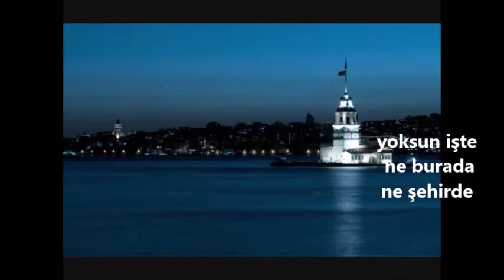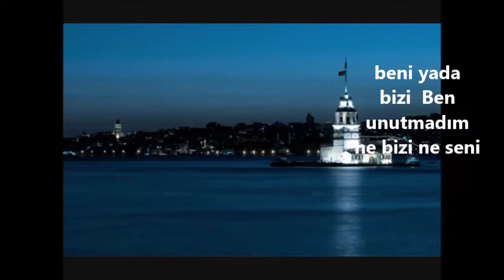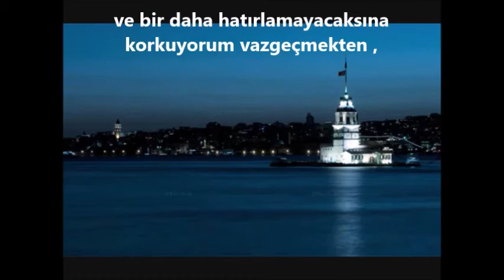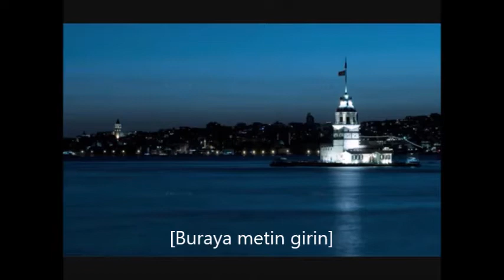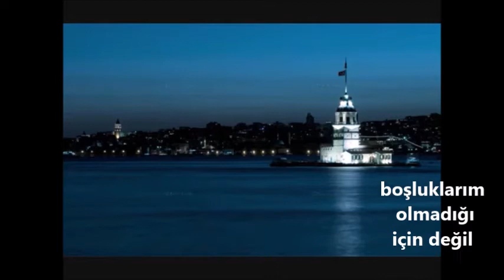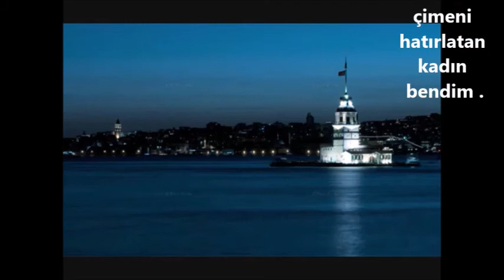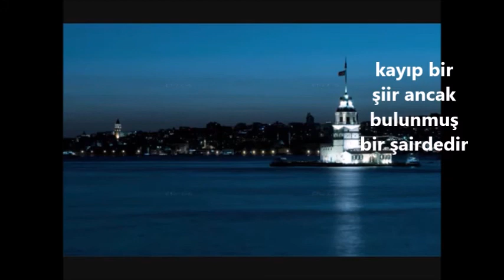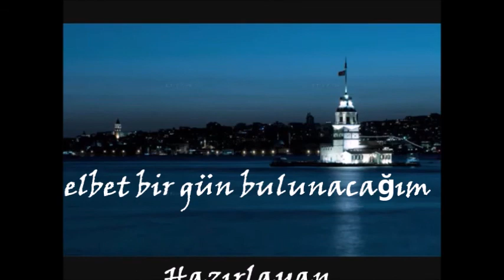EĞER SEN OLSAYDIN ŞİİR ESMA KÖY HZR YILMAZ TÜRKOĞLU